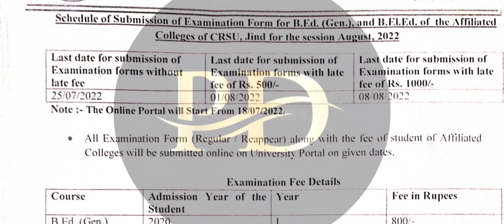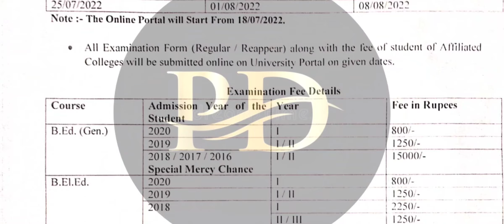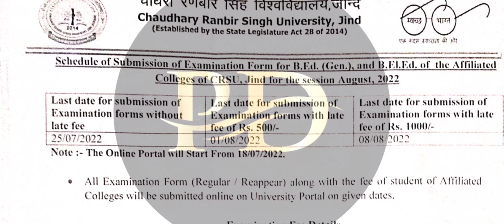CRSU B.Ed Examination form for Reappear 2022 | CRSU latest updates for B.Ed Exam 2022